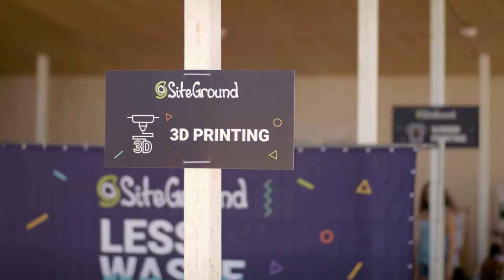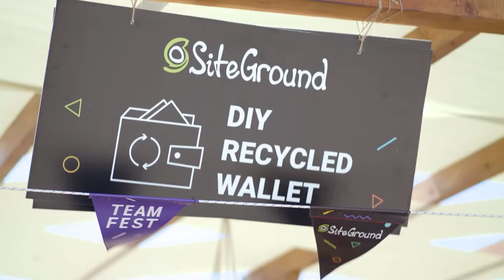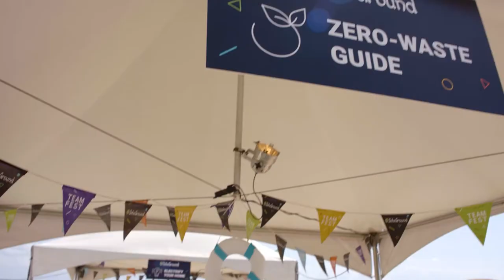Будител на годината - Иво Ценов и Тенко Николов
Иво Ценов и Тенко Николов - меценатите от SiteGround. Визионерите, които виждат бъдещето в ясни очертания и не се плашат от пътя, който трябва да изминат, за да постигнат целта си, нито пък от усилията, които ще инвестират.

Те не се пестят. Раздават на първо място себе си, което е безценно, защото наистина малцина са онези хора с опит и познания, които са готови да протегнат ръка, но те го правят. По този начин са изградили своя бизнес, който е изключително успешен. По този начин искат да изградят и устойчив механизъм за подкрепа на българското общество под формата на Фондация за подкрепа на проекти в сферата на образованието, здравето, спорта и културата.

Фондът им за дарения е за над 100 млн. лева и имат проект за изграждане на комплекс с училище, детска градина и спортен център.